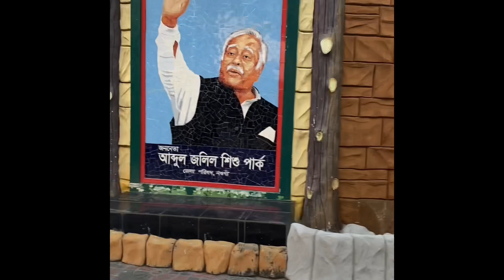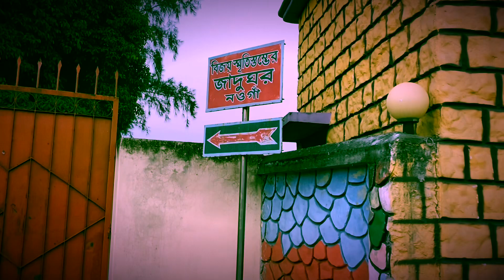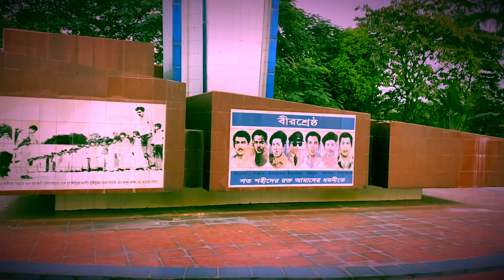আ: জলিল পার্ক নওগাঁ । A.Jolil Park Naogaon city. @MuN tv bangla .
নওগাঁ শহরের মহাদেব পুর রোড এবং বাইপাস রোডে পার্ক টি অবস্হিত ।